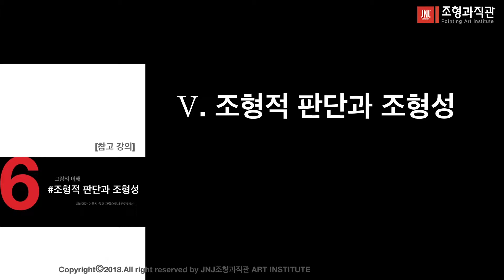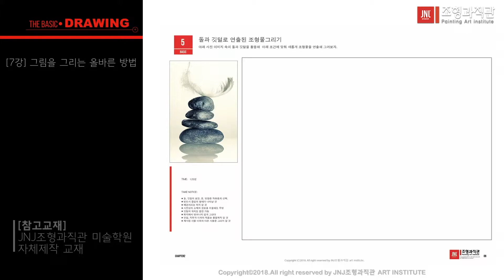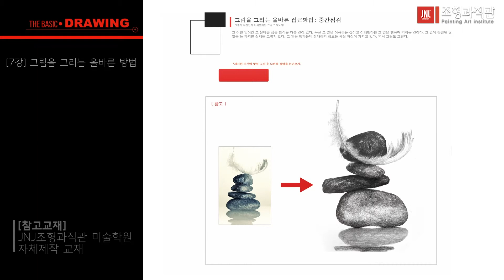[ Chapter 1~5 종합A ]: 어떻게 그리나?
채널 상단에 [가입] 이나 아이폰의 경우 채널 중단의  "채널[Member-ship]가입"을 눌러주세요~

Member-ship에 가입하시면 더 많은 자료와 혜택을 받을 수 있습니다.

 강의했던 내용에 대해 정리해 봅니다. [:돌탑 그리기]를 해보며 올바른 접근방법에 대해 다시 한번 이해해보는 시간을 가져보겠습니다.